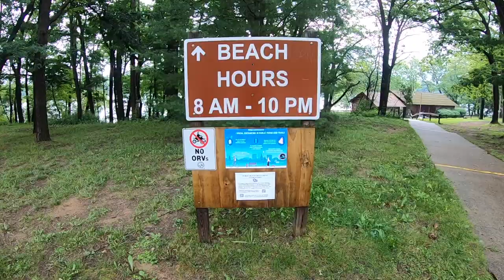Wilson State Park Campground | Harrison, MI | PureMichigan 2021 Where to Camp in Michigan!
Quick tour around the Wilson State Park Campground! Located in Harrison, Michigan.

VIDEOS CREATED WITH:
Sony ZV-1
Rode Microphone
Memory Card
Apple MacBook Pro